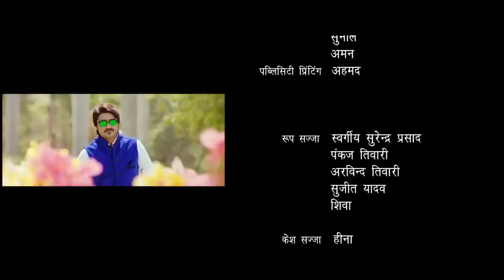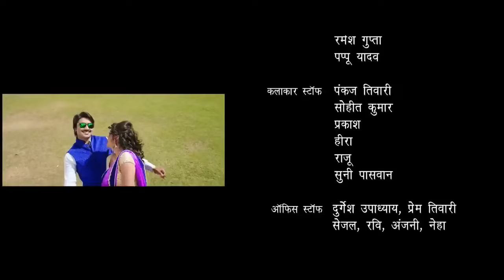New Movie - विवाह 4:0.- Chintu Pandey | Akshra Singh | Kajal Raghwani | Latest Bhojpuri Movie 2024